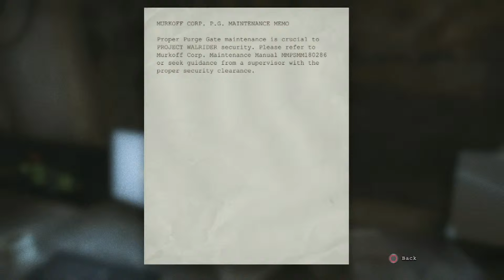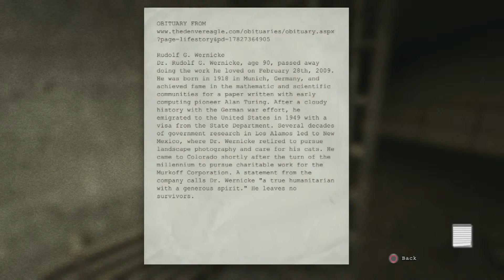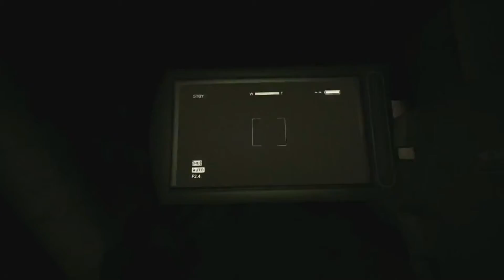OUTLAST - EP 4 - BROKE THE GAME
Swacky breaks a chase scene! Oops!

Our Twatters!

Our Bookfaces!?...

Our Gmail!

CREDITS!

Filming/Commentary - SwackyHanz
Editor - Thebirdman2010

MUSIC

★Song: Delete
★Artist: iClown

    Category
        Gaming
    License